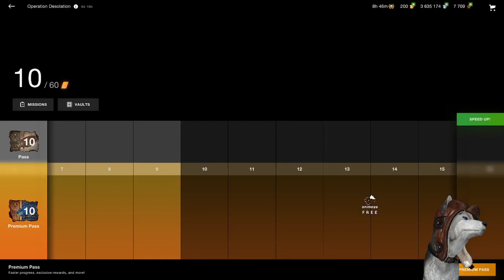Wot Blitz short visit to NA. server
wotb

I also stream on twitch so check me out there if you want!

DAILY LIVE STREAMS FROM 5PM CET (11AM ET)